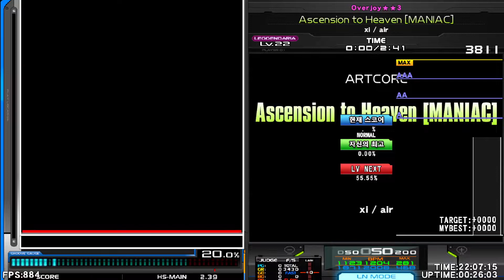[BMS] ★★3 [OVER JOY] Ascension to Heaven [MANIAC] AUTO PLAY